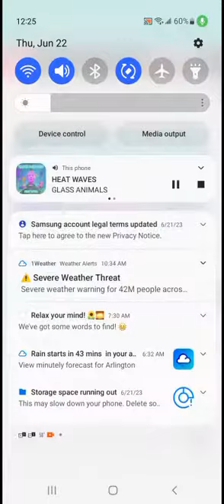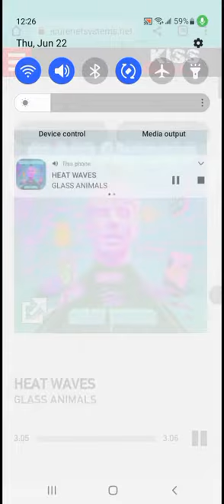June 22, 2023